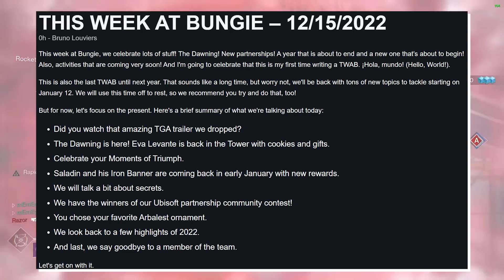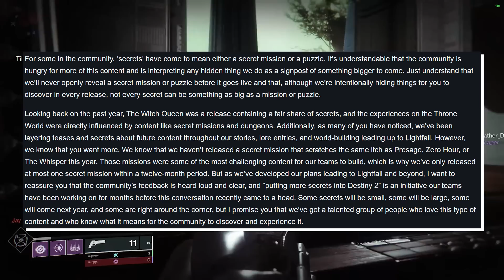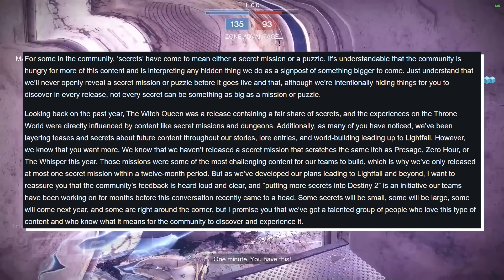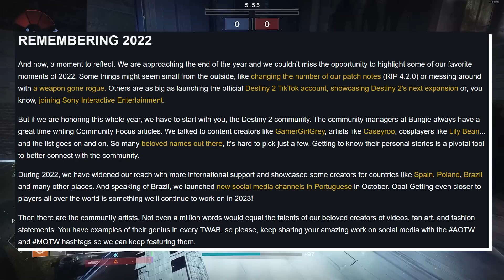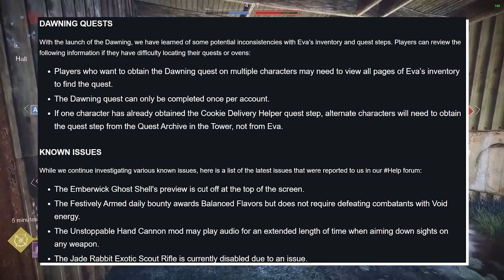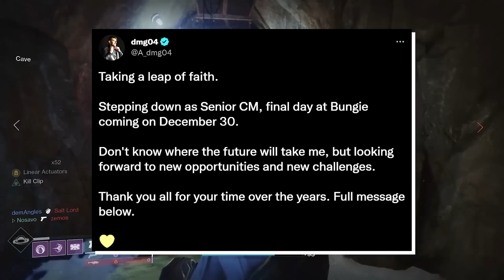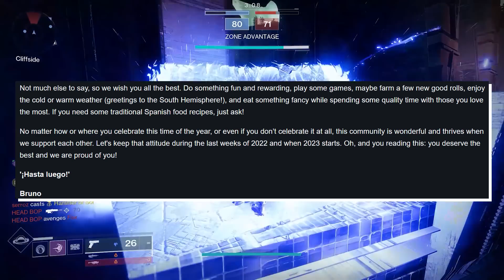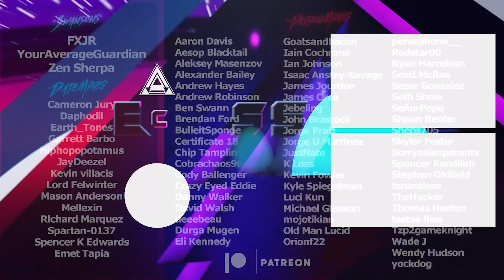The Future of Secrets, DMG Leaving, & Exotic Vote (Final 2022 TWAB) | Destiny 2 Season of the Seraph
This is your Final TWAB of 2022. DMG the current Community Manager is Leaving Bungie, The Results for the Exotic Arbalest Ornament Vote are in, & we finally have an answer regarding secret mission in Destiny 2.
Timestamps:
0:00 Intro
0:56 Lightfall Trailer
1:35 The Dawning 2022
2:55 Moments of Triumph
3:15 Iron Banner Fortress
4:27 Game2Give
5:11 Secret Content
7:59 AC Fasion
8:26 Arbalest Ornament Winner
8:56 Remembering 2022
11:59 Known Issues
12:46 Goodbye dmg
15:47 End of Twab
17:20 Outro
Catch us live on Twitch!
🥃AdvancedGG NASTY Drink and Merch!
👉MojoDesk Makes the Best Desks!